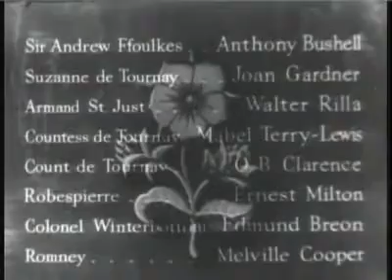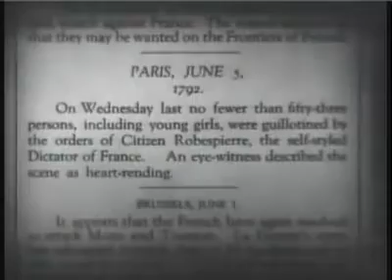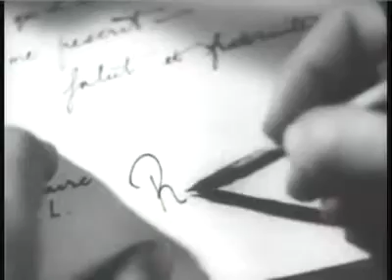The Scarlet Pimernel